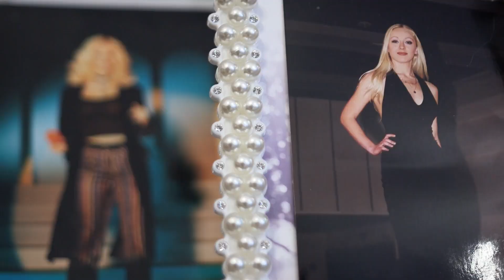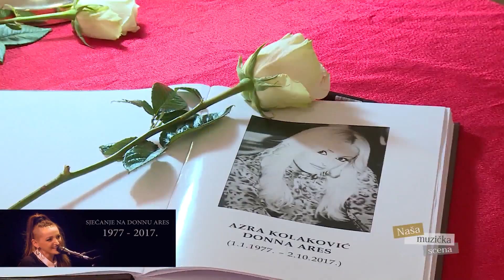Možda njeno zbogom znači doviđenja: Sedam godina od odlaska Donne Ares...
Na današnji dan prije sedam godina napustila nas je bosanskohercegovačka muzička zvijezda Azra Kolaković poznatija kao Donna Ares, izgubivši, u 41. godini, borbu s opakom bolešću. Iako je nema sedam godina, ona živi u svojim pjesmama, a pamtimo je po velikoj hrabrosti, borbenosti, vedrom duhu i pozitivnoj energiji koju je širila svuda oko sebe do posljednjeg daha...

BIHAĆ, 02. oktobra - Prošlo je sedam godina otkako je bh. muzička scena ostala bez talentovane Azre Kolaković, poznatije pod umjetničkim imenom Donna Ares. Heroina iz Bihaća dva puta je pobijedila opaku bolest, ali kada se rak vratio treći put, njeno tijelo nije izdržalo. Odrasla je u muzičkoj porodici, završila je nižu i srednju muzičku školu i umjetničku školu u Bihaću.

Od 1992. godine počinje njena muzička karijera. Prvi javni nastup imala je na "Dori" 1997. godine s pjesmom "Zadnja noć", a postala je popularna u BiH nakon objavljene pjesme "Kazna". Prvi album objavila je 1998. godine "Ti me više ne voliš" koji je naišao na odličan odziv publike. Od opake bolesti liječila se u Bihaću, Sarajevu i Danskoj, a kada su joj doktori rekli da joj ne mogu više pomoći, odlazi kući u Bihać, gdje je provela svoje posljednje dane.

Opširniju priču donosimo u večerašnjem izdanju TV Dnevnika u 19,00 sati i emisiji Poslijepodne uz RTV USK..